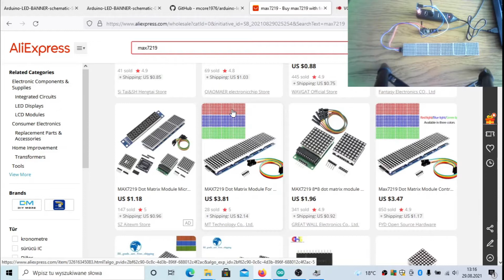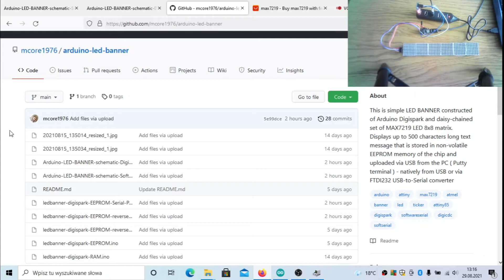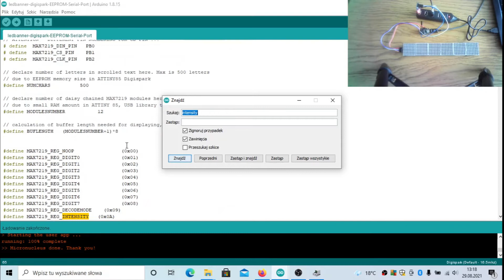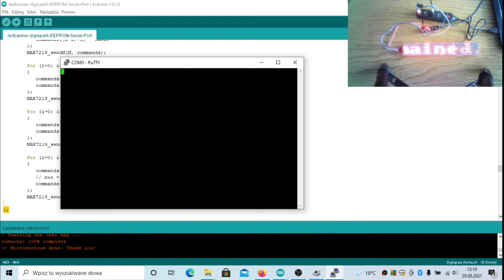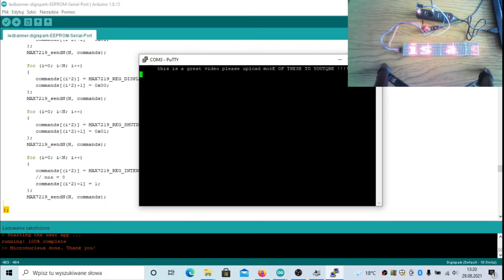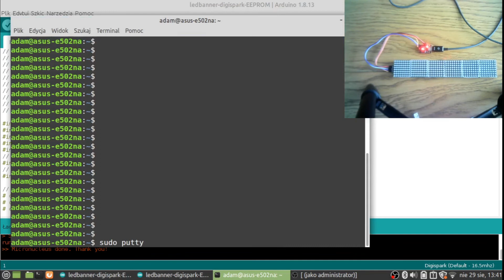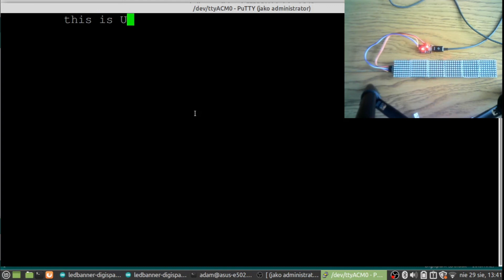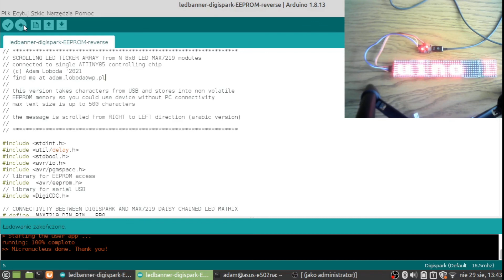DIY Arduino LED news ticker / Digispark LED banner with MAX7219 / DIY LED scrolling message display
[ENABLE CAPTIONS!] In the video I am getting absolute MAX out of Digispark / ATTINY85 by constructing LED scrolling display with following features :
- maximum 500 characters text for scrolling
- support reverse mode ( right to left reading - Middle East guys) for Arabic, Aramaic, Azeri, Divehi, Fula, Hebrew, Kurdish, N'ko, Persian, Rohingya, Syriac and Urdu
- text stored in non-volatile EEPROM memory and once disconnected from the PC it will replay it continously. Up tp 10000+ uploads possible (more than for FLASH memory)
-  second option to store text in RAM ( for constantly changing messages .,.. like news display mode -  uploaded from the PC / Raspberry  )
- test uploaded over USB ( DigiCDC library ) or  over Serial Port ( SoftSerial library + Serial-to-USB converter)
- maximum 12 LED 8x8  MAX7219 displays in USB version and up to 30 LED 8x8 displays in SerialPort version (DigiCDC USB library is taking more RAM...)
- the cheapest Arduino used - Digispark for 2USD
- works under all operating systems - Windows 10 , Windows 7 , any Linux , MacOS... , even Android phone with OTG cable and FTDI232 converter may be used to upload the text to display

BTW. The ATTINY85 chip gets really hot when processing my program (it has a lot to do...), do not touch it :-)